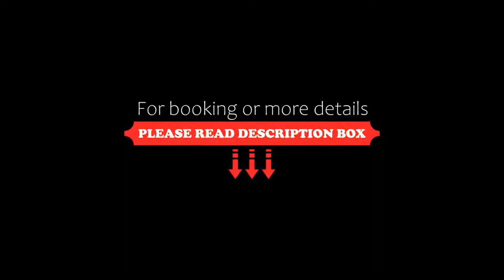Hôtel Les Roches Blanches Cassis, Cassis, France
About Property:
You're eligible for a Genius discount at Hôtel Les Roches Blanches Cassis! To save at this property, all you have to do is sign in.
This property is 3 minutes walk from the beach. Providing free WiFi, Hôtel Les Roches Blanches Cassis is situated 1 km from the centre of Cassis. This 5-star hotel offers a seasonal outdoor swimming pool and a restaurant. Cap Canaille is 6 km away.
The rooms and suites feature a coffee ma...
Property Type: Hotel
Address: 9 Avenue des Calanques, 13260 Cassis, France
Searching For
1. Hôtel Les Roches Blanches Cassis - Cassis - France
2. Hôtel Les Roches Blanches Cassis - Cassis - France Address
3. Hôtel Les Roches Blanches Cassis - Cassis - France Rooms
4. Hôtel Les Roches Blanches Cassis - Cassis - France Amenities
5. Hôtel Les Roches Blanches Cassis - Cassis - France Offers and Deals
Audio Credit:
Track Title: Subway Dreams
Artist: Dan Henig